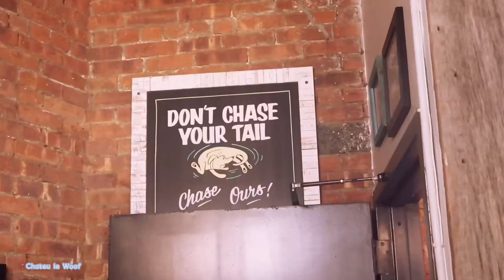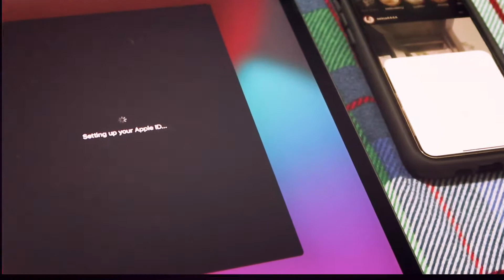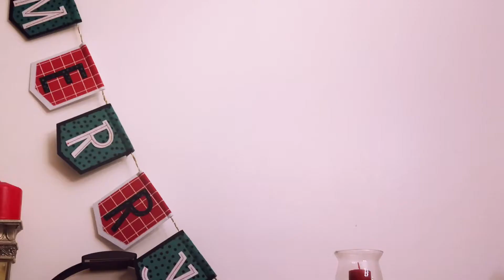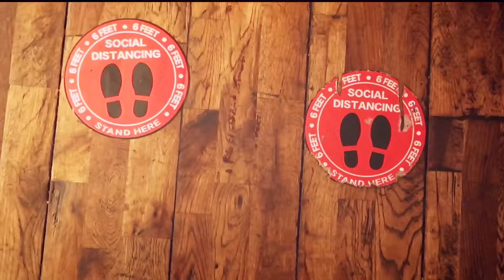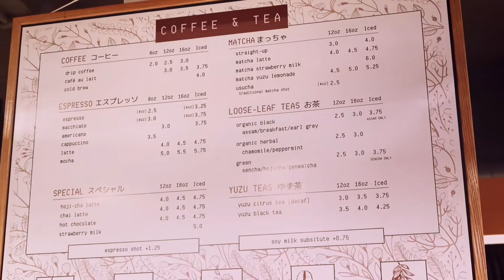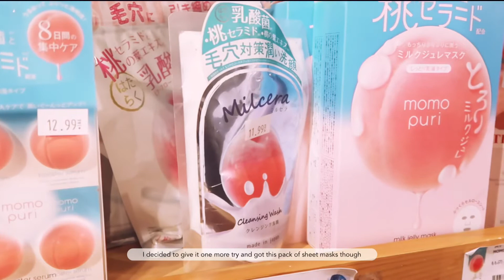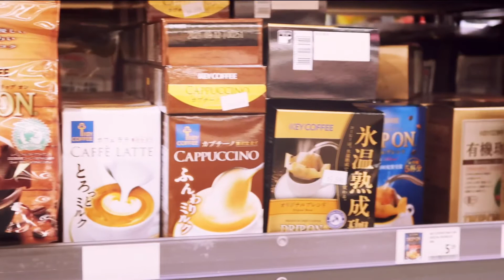✨GIVING THANKS🧡 a small thanksgiving & a brand new acnh island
Hi everyone,

I hope you all had a lovely and safe Thanksgiving💛

This year, we really gave thanks for what we have and gave thanks to all the first responders and essential workers. These times are anything but easy. I know I am incredibly lucky and blessed to still have all my loved ones still here with me and still have access to essentials like shelter and food.

This video is a little more slow-paced since cases are rising here again. Any time we did go out it was later in the day in order to avoid crowds.

Even though the holiday season might look different this year, I’m determined to still feel the holiday cheer⛄️ I started to put up Christmas decorations this week but had a little trouble reaching some places😂 I was able to finish thanks to my fiancé! I will share the Christmas decor with you in my next video!❄️